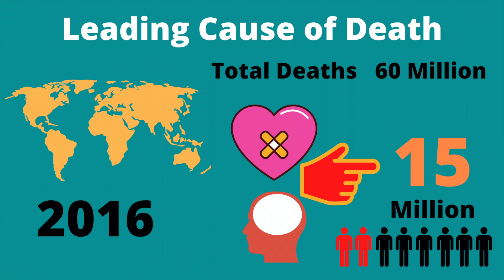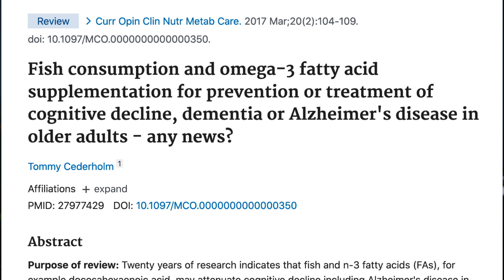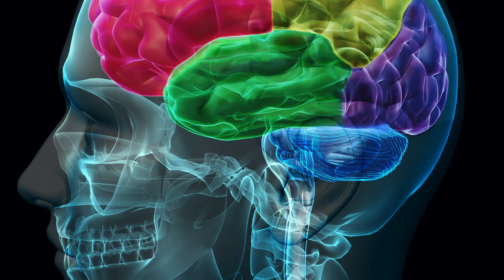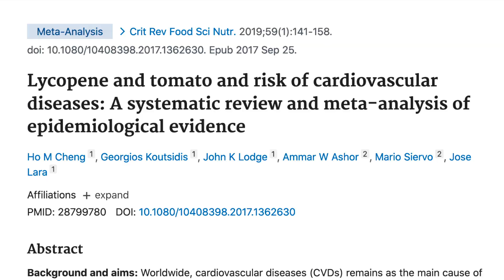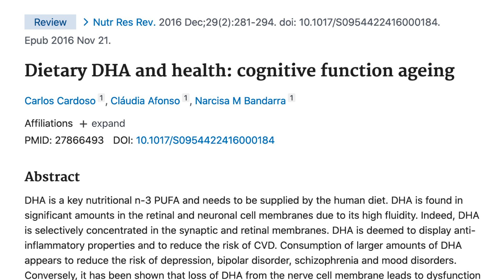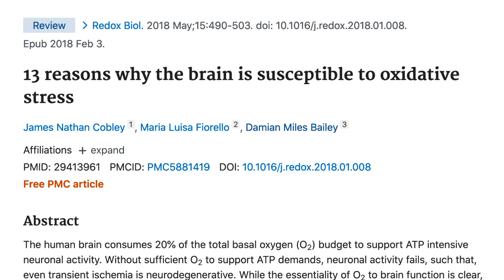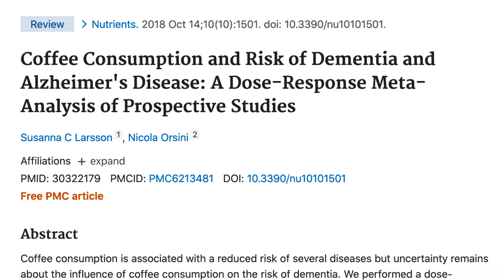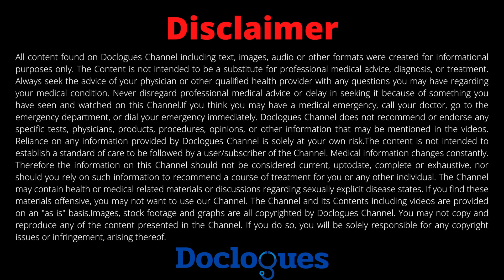Neurosurgeon's favorite 10 Superfoods for Brain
Neurosurgeon Dr Arun L Naik explains about '10 Super foods for Brain' in this video. Brain needs excellent nutrients to function its 24/7 schedule. These foods boost your memory and prevent brain diseases like Alzheimer's Disease, brain stroke and Parkinson's Disease. These foods are rich in Omega 3 fats and antioxidants which reduce the inflammation in the body. The main reason for many cancers is oxidative stress in the body. These antioxidants reduce this stress and prevent the development of these dreaded brain diseases as you age.